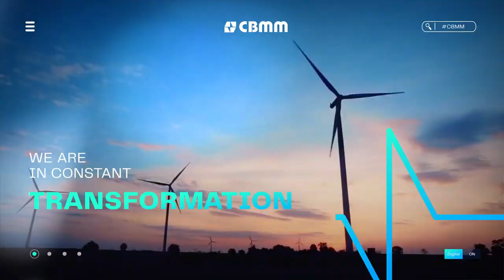CBMM | We are a transformation company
Since innovation has always been part of our DNA, we have become the global leader in the production and commercialization of Niobium products, serving more than 400 customers in over 40 countries.

More than products, we provide technology and we share with the world our expertise in transforming materials into smarter solutions that can help to build a more sustainable, efficient future for everyone.

That's why we develop Niobium technology. So that the great challenges of today can always have a solution.